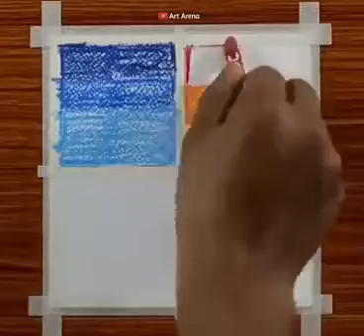رسم بالرصاص ابداع 5 تعلم الرسم بابسط الطرق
تعلم الرسم بابسط الخامات واقل امكنيات